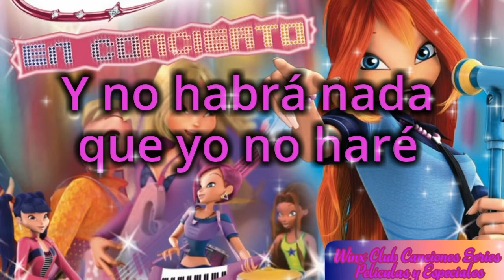Winx Club - Cuando Estás Aquí (Lyrics)(Castellano)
Estoy en Instagram como @stella_official29. Instala la app para seguir mis fotos y videos.

CANCIONES DE CLUB WINX

SIGUEME Y DEJA TU LIKE PARA MAS VIDEOS😘

AUTOR: Rainbow Srl

AUTOR: Rainbow Srl

AUTOR: Rainbow Srl
AUTOR: Rainbow Srl